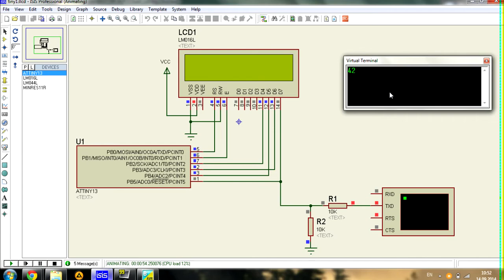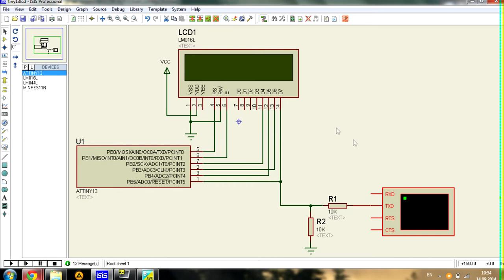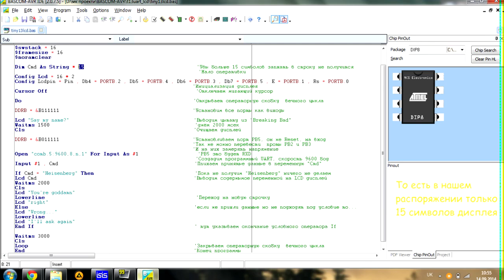Пояснение к виидео ATtiny13 LCD HD44780 Program UART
BASCOM-AVR ATtiny13 LCD HD44780 Program UART
Демонстрация работы программного UART на ATtiny13 с выводом информации на LCD дисплей( на базе контроллера HD44780).
Код написан в среде BASCOM-AVR, ATtiny13 работает на частоте 1.2 MHz, скорость UART 9600 baud, LCD дисплей основан на контроллере HD44780.